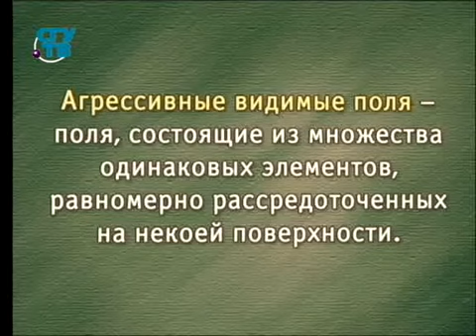Видеоэкология. Урок 7. Агрессивная видимая среда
Видеоэкология. Василий Филин. Образование для всех. Первый образовательный канал. Остальные уроки смотрите на